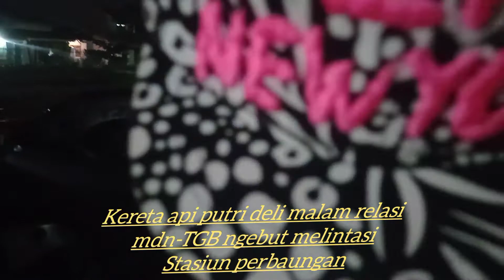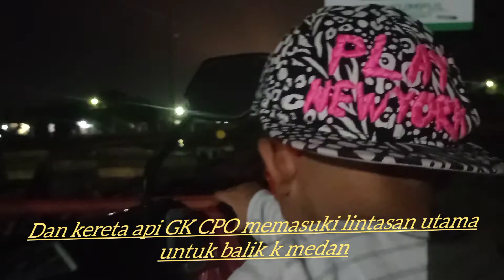KERETA API muatan CPO pulang malam dari stasiun perbaungan